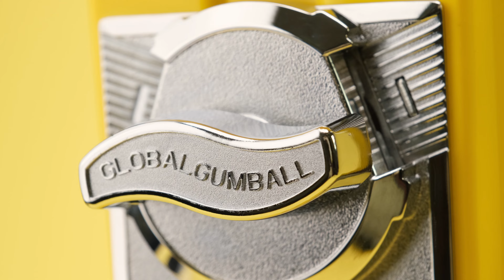Торговый автомат "ОМЕГА"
Российский спиральный торговый автомат, произведенный на заводе «РГМ-Пласт» по технологии американской компании Global Gumball.

Механический торговый автомат «ОМЕГА» предназначен для продажи только КРУГЛОГО наполнителя: жевательной резинки, мячей-прыгунов диаметром от 20 мм до 27 мм.

Автомат укомплектован универсальным регулируемым дозатором и монетопримеником номиналом 10 руб или 20 руб. Он удобен в использовании, прост в обслуживании и уходе.

«ОМЕГА» - это развлекательный торговый автомат, который привлекает к себе внимание благодаря оригинальному дизайну и эффектной выдаче товара по спирали. Это компактное и практичное вендинговое оборудование идеально подходит как для старта в бизнесе, так и для расширения и модернизации уже существующего парка автоматов.